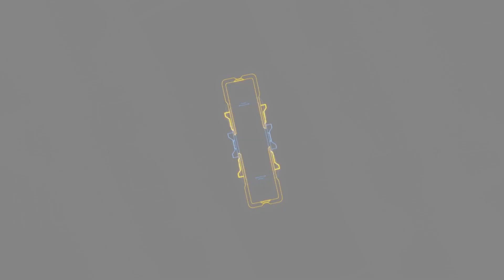Tempest Rising Tempest Dynasty Gameplay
Experience the thrilling gameplay of Tempest Rising and Tempest Dynasty in this action-packed video! Watch as we battle through challenges and conquer enemies in this exciting adventure.